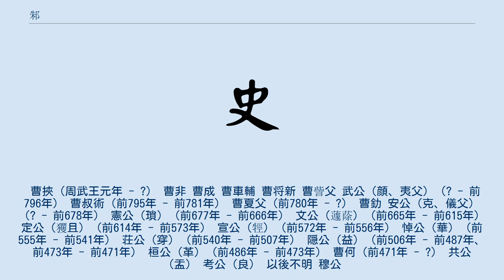邾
邾（ちゅう/ちゅ/しゅ）は、中国の諸侯・地名。
地名としての邾は現在の山東省曲阜市の南東を指す。
なお、曹氏の国であるが、曹とは異なる。
 諸侯としての邾は、周の春秋時代・戦国時代にわたって存在した国である。
代々の君主の爵位は子爵であり、首府は邾・繹（現在の山東省鄒城市）。
黄帝の子孫である曹挾が周の武王によって邾に封じられて成立した。
 国家誕生後は、周囲の大国に翻弄され続ける小国家として存在したが、戦国時代の紀元前369年から紀元前340年の間に楚に併合され、国家は消滅した。
また、鄒（邾）は孟子の生国であり、儒学国家としての面も持っている。
 『三国志』に引用されている王沈の『魏書』では、前漢の曹参は邾の後裔であり、更にその子孫に曹操がいると書き記している。
ただし、信憑性は低い。
 曹挾（周武王元年 - ?） 曹非 曹成 曹車輔 曹将新 曹訾父 武公（顔、夷父）（? - 前796年） 曹叔術（前795年 - 前781年） 曹夏父（前780年 - ?） 曹釛 安公（克、儀父）（? - 前678年） 憲公（瑣）（前677年 - 前666年） 文公（蘧蒢）（前665年 - 前615年） 定公（玃且）（前614年 - 前573年） 宣公（牼）（前572年 - 前556年） 悼公（華）（前555年 - 前541年） 荘公（穿）（前540年 - 前507年） 隠公（益）（前506年 - 前487年、前473年 - 前471年） 桓公（革）（前486年 - 前473年） 曹何（前471年 - ?） 共公（盂） 考公（良） 以後不明 穆公